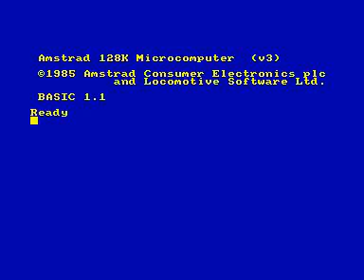death's ticket for Amstrad CPC